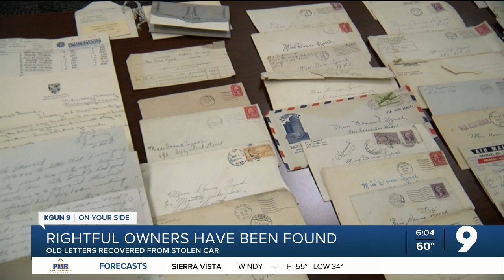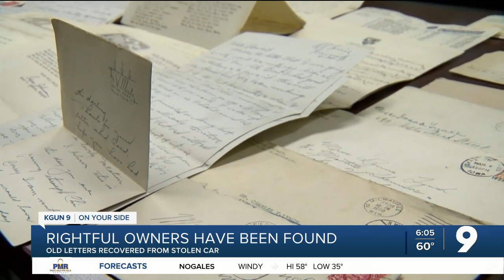Lost letters recovered